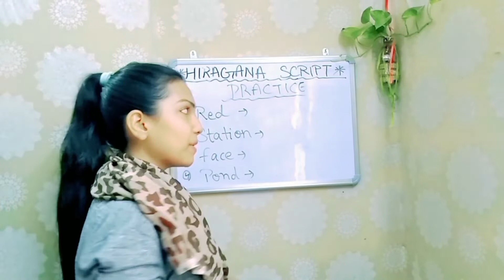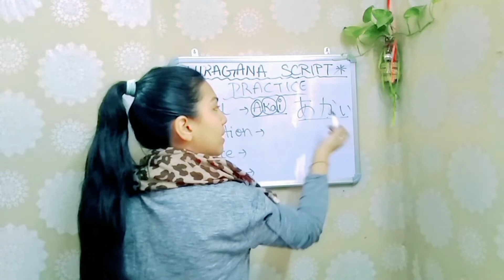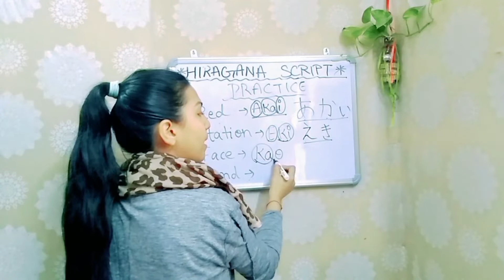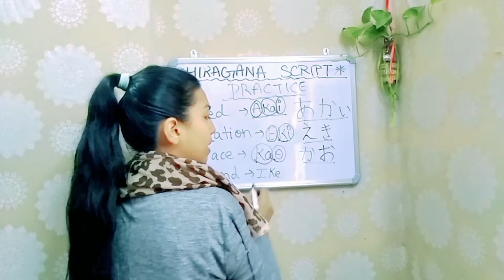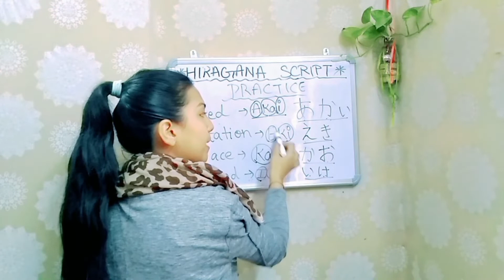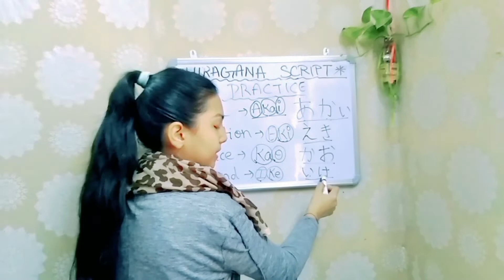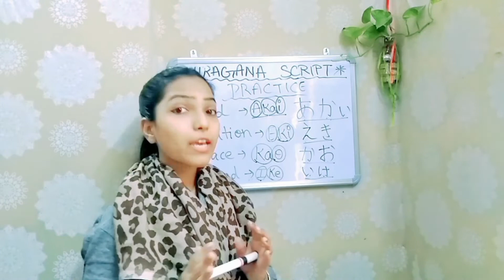Japanese Vocabulary || Hiragana Practice || Japanese word making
Lets Practice Japanese vocabulary, Japanese word meanings, Hiragana word writing. How to write Japanese alphabets and how to pronounce them easily and correctly.

🔹Hiragana Script かきくけこ, Japanese alphabets ⤵️